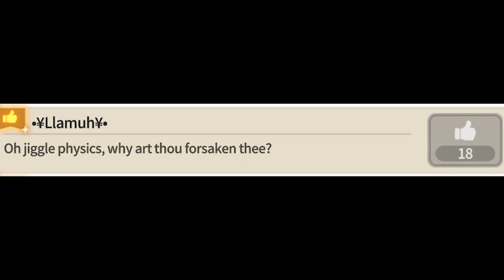JIGGLE PHYSICS.exe (Cowgirl spotlight) - Summoners War Chronicles Seal Ruined Temple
idk.

Previous and future discussed topics include:
expedicion
torre celestial
invocador
habilidades
armario
runa
monstruo
altar de invocacion
gremio
centro de transaccion
asalto
grieta
sello
prision neblinosa
castillo sombrio blanco
cascada ardiente
cienaga torcida
arena brutal
guía
lista de niveles
fiesta
expedição
torre celestial
invocador
habilidades
armário
runa
monstro
altar de invocação
guilda
centro de transações
assalto
rachadura
selo
prisão nebulosa
pântano torto
arena brutal
guia
lista de níveis
festa
donjon d'escouade
expédition
voie de croissance
ruines galagos
tour d'ascension
tour céleste
invocateur
compétences
armoire
rune
monstre
autel d'invocation
guilde
centre de transactions
agression
fissure
joint
prison brumeuse
château sombre et blanc
cascade brûlante
tourbière tordue
arène brutale
guide
Kampfkraft
Schlachtfeld
Trupp-Dungeon
Expedition
Weg des Wachstums
Galagos-Ruinen
Aufstiegsturm
himmlischer Turm
Beschwörer
Fähigkeiten
Schrank
Rune
Monster
Altar der Anrufung
Gilde
Transaktionszentrum
Angriff
Riss
Siegel
nebliges Gefängnis
weißes düsteres Schloss
brennender Wasserfall
krummes Moor
brutale Arena
Führung
Rangliste
Party
squad piitan
ekspedisyon
summoner
kasanayan
aparador
rune
halimaw
altar ng panawagan
guild
sentro ng transaksyon
pag-atake
pumutok
selyo
gabay
listahan ng antas
party